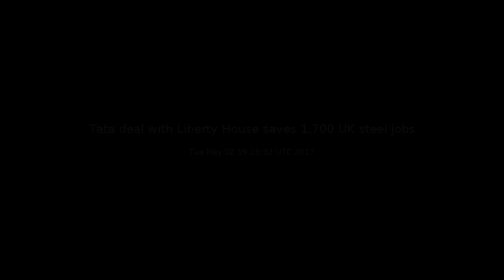Tata deal with Liberty House saves 1,700 UK steel jobs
Five British sites saved from closure and 300 more jobs created in £100m spin-off of speciality steels business

Thanks.